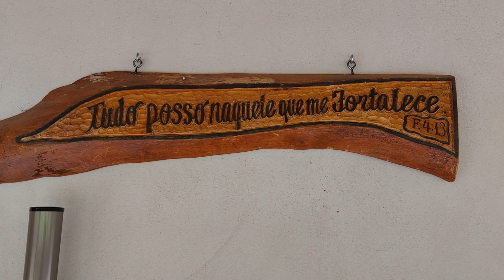OBRIGADO PELA RECEPÇÃO MARAVILHOSA..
FOMOS MUITO BEM RECEPCIONADOS PELOS PROPRIETÁRIOS DO SÍTIO STA ANTÔNIO